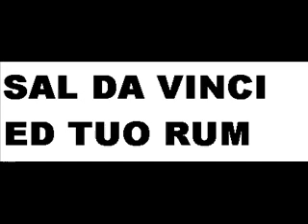Rum e Pera interpreta Sal Da Vinci.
Credeva di saper cantare . . . .